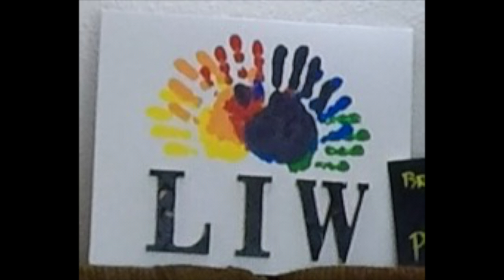Things That Will Burn In Hell - 78 - Modern Art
Andy Warhol does not equal art. Twisted Metal is a video game and is not art. But the video game is art. It gets confusing.